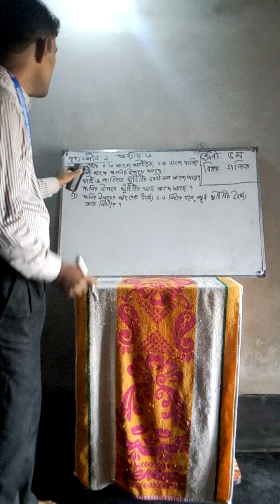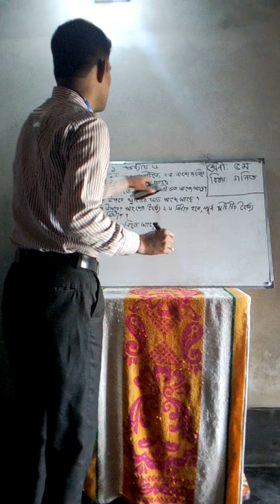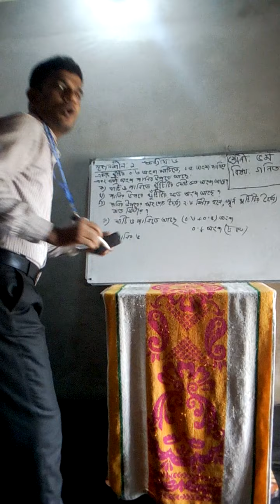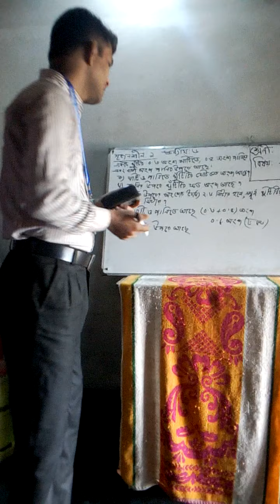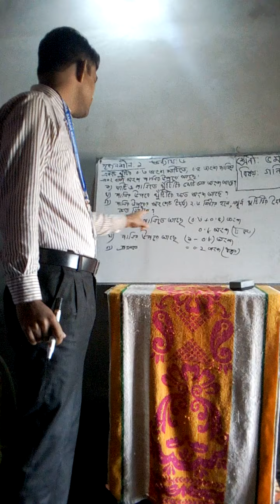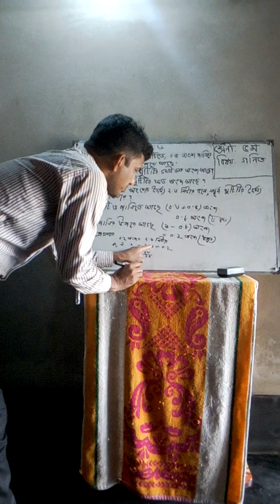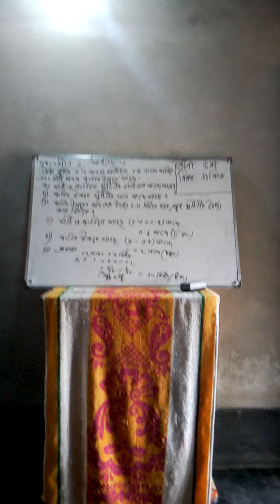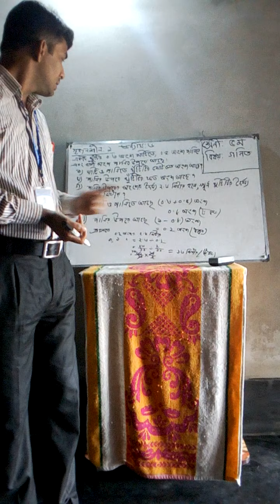Class:Five.Subject:Math,by Biswanath Biswas